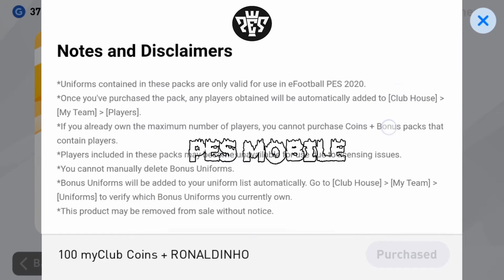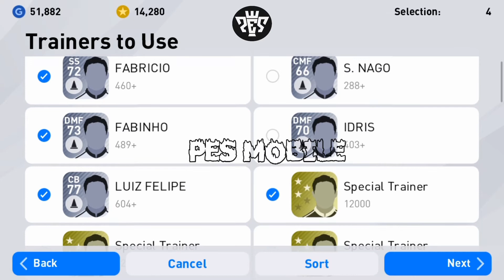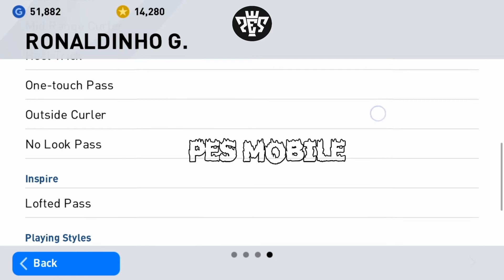How to Buy Ronaldinho & Max Rating / Max Status (1$=100 My Club Coin + Ronaldinho + FCB Jersey)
DATA PACK 4.0
■ Experience eFootball's Online Mobile Matchplay Here at the PES team, the eFootball PES 2020 mobile update represents another tremendous stride towards realizing our goal of providing fans with the most immersive competitive football simulation ever created.

■ The Thrill of Console Football on Your Mobile With eFootball PES 2020, we've taken the same critically acclaimed console gameplay that won E3 2019's "Best Sports Game" award, and distilled its essence to bring you the most authentic mobile football experience to date. Take command of the ball with a new lease of creativity thanks to the brand new "Finesse Dribble" technique, developed in collaboration with iconic Spanish midfielder Andrés Iniesta. Other enhancements to trapping and overall ball control will also enable you to take advantage of small differences in the way each player handles on the pitch. We've also added the 'Inspire' system, which allows certain players to influence the way in which nearby teammates behave. The sum total of these parts is an experience that accentuates player individuality, lending increased importance to choosing the right players for the right situations and tweaking your formation to perfection.

■ New Big-Name European Club Licensing In PES 2020, we've extended the list of top flight European Clubs featuring as official PES Partners. In addition to FC Barcelona, we're proud to announce the addition of Manchester United, FC Bayern München and Juventus - the latter of which are exclusive to PES this year.
We've also added a number of licences from various club and national teams, including official leagues such as Italy's Serie A TIM and Serie BKT. You now have more options than ever before to build your team of international superstars.

 A number of new legends are set to join the ranks alongside all-time favourites Maradona, Batistuta and Kahn, as well as exclusive legends like Beckham, Zico and Totti.

Players who have performed well during weekend matches will appear in the game as Featured Players. These special versions have increased ratings, unique card designs, and in some instances additional skills. Starting in PES 2020, you can also expect to see national team Featured Players make an appearance throughout the season.

-New mode "Matchday" added.
 -"Dynamic Wide", "Stadium" and "Live Broadcast" camera types added.
 -Data for some teams, players and managers have been updated.
 -A number of issues were fixed.
*Check out the News section in-game for further details.

PESMOBILE